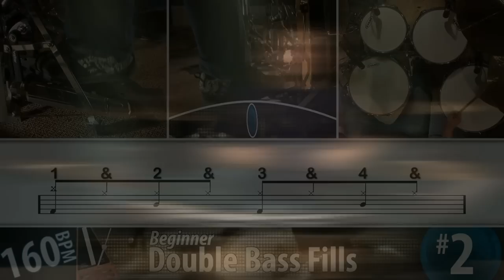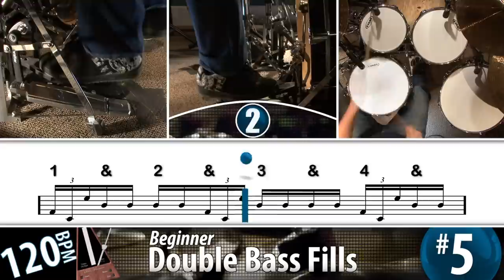Beginner Double Bass Drum Fills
This video drum lesson covers some beginner double bass fills.  These fills are a great for someone just starting to play double bass.  Make sure you start these patterns slow and build up speed over time.